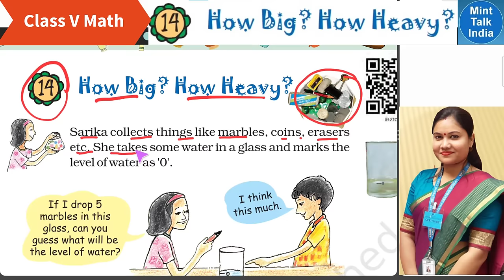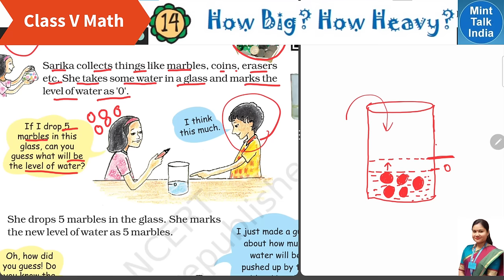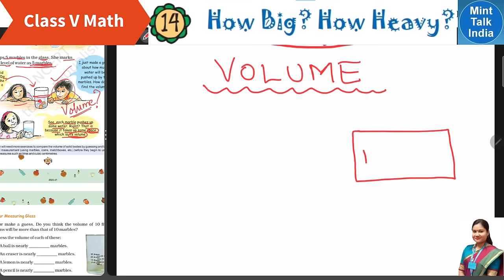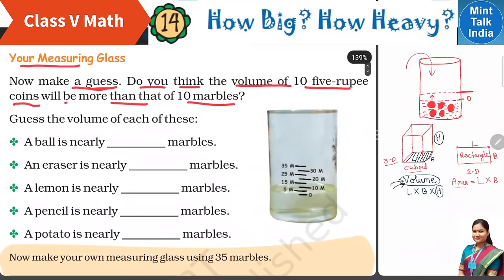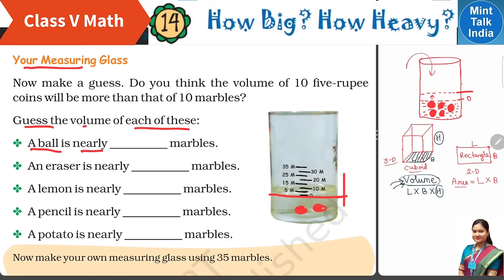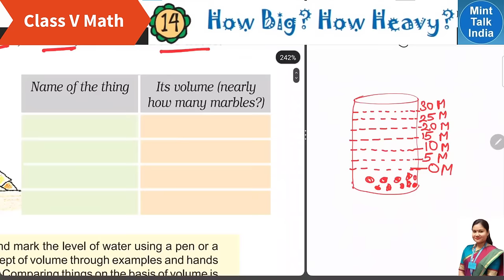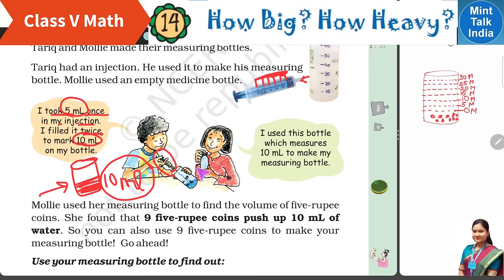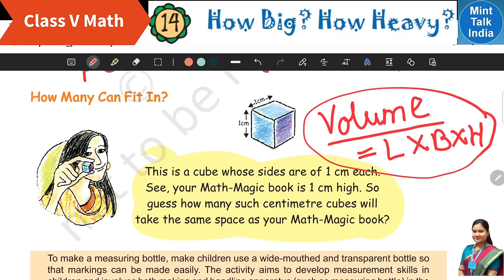How Big How Heavy (Part 1) / NCERT Class 5 Maths Chapter 14 Explained in Hindi & English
How Big How Heavy Class 5 MATH Chapter 14 (Part-1) | Solved Textbook Questions | NCERT CBSE Mathmagic / How Big How Heavy textbook solution / math magic class 5 math chapter 14 / NCERT class 5 maths solutions / Textbook solution for class 5 maths
           In this video of Mint Talk India channel, we are trying to understand  NCERT Class 5 Mathematics Chapter 14 How Big How Heavy  (Part-1) / NCERT Class 5 Maths Chapter 143 Explanation in Hindi + English] in your easy to understand language so that you can understand the chapter well and explain it to others. The Chapter "How Big How Heavy" is part of the NCERT Class 5 Mathematics Chapter 14 of Math-Magic textbook.
          For students asking about "How Big How Heavy", MintTalk India presents to you the What and How of How Big How Heavy. How Big How Heavy (NCERT Maths Class 5 Chapter 14), is a video lesson in which the chapter has been explained in simple hindi-english bi-lingual languages, with solved textbook questions along with picture explanations. This How Big How Heavy chapter has been discussed in 4 Parts.This is the Part 1 video of Smart Charts  with title name 'How Big How Heavy (Part-1) / NCERT Class 5 Maths Chapter 14 Explanation in Hindi + English'.

Lesson    :  How Big How Heavy
Subject    : Class 5 Mathematics Chapter 14
Book        : NCERT Mathematics Math-Magic